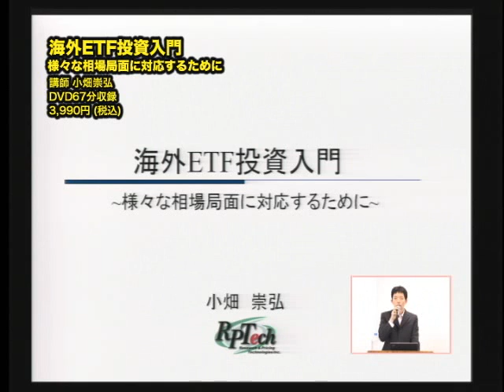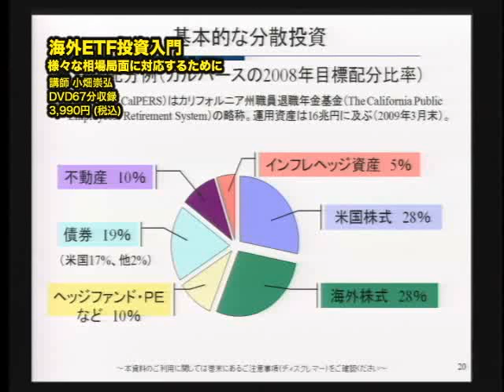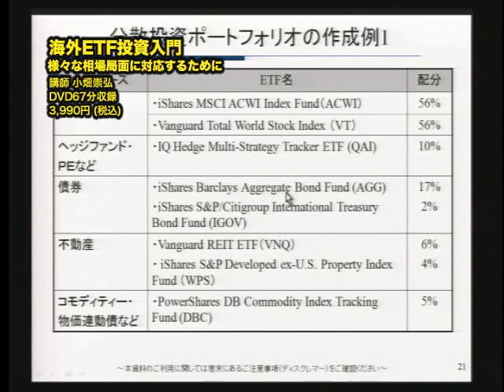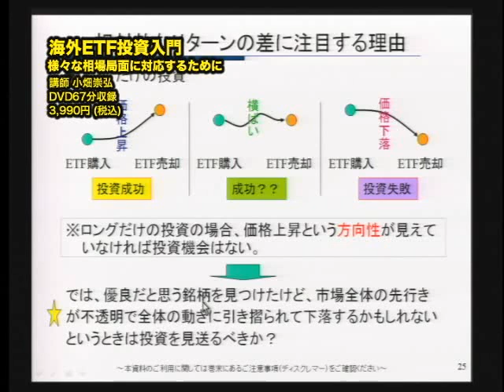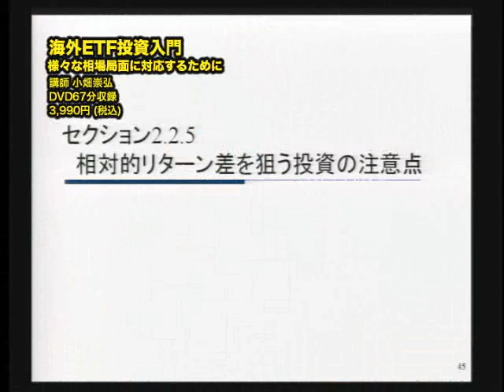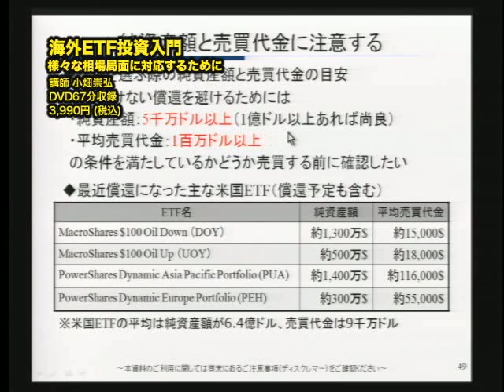DVD 海外ETF投資入門 様々な相場局面に対応するために ダイジェスト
海外市場でじかにETFを取引 実践的な取引手法を学ぶ!!

「海外ETF」とは、海外取引所に上場しているETF(上場投資信託)のことです。

本DVDでは、日本国内のETFと較べメリットが多い海外ETFを、

* 実際にどう選び
* どう実践的に取引していけばいいのか

を、『海外ETF投資入門』の著者である、小畑崇弘氏が分かり易く解説致します。